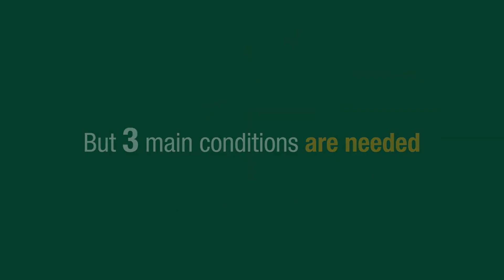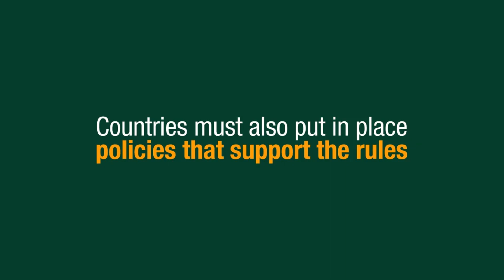AfCFTA Rule of Origin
What do you understand about the RULE OF ORIGIN?